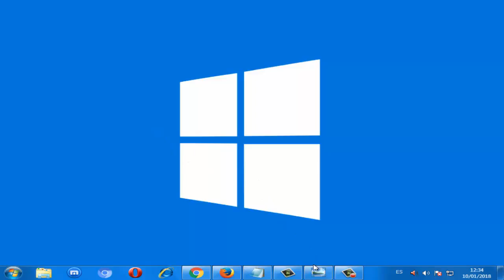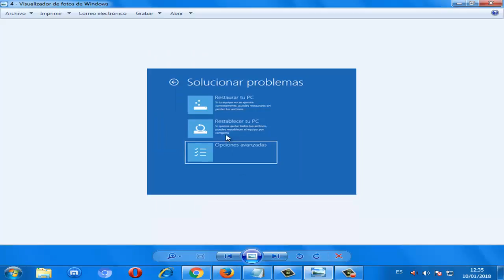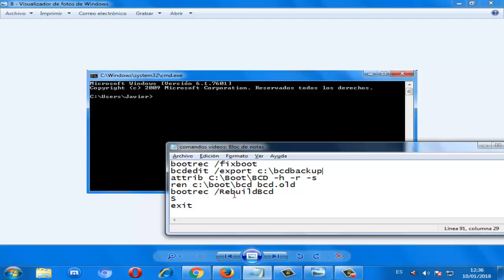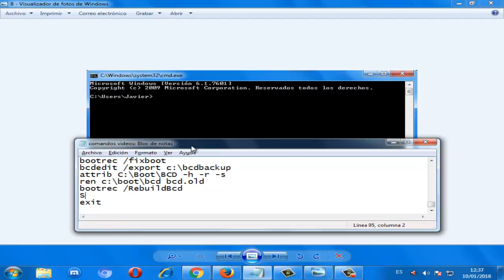Error 0xc000000d en Windows 8 I SOLUCIÓN 2024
En este video vamos a reparar Error 0xc000000d en Windows 8/8.1

Videos Recomendados
💛 Como ACELERAR Celular. Haz esto!